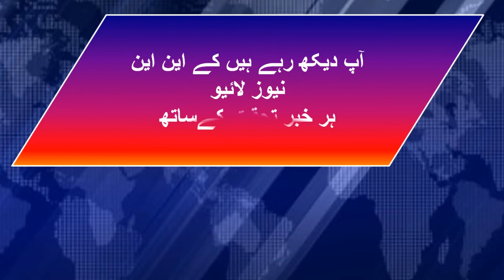PTI arkan k istifo ka amal monday sy shoro ho ga#KNN NEWS LIVE 05 JUNE 22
PTI arkan k istifo ka amal monday sy shoro ho ga
Bagawat or kar e sarkar main madakhlat ka ilzam
Weather update